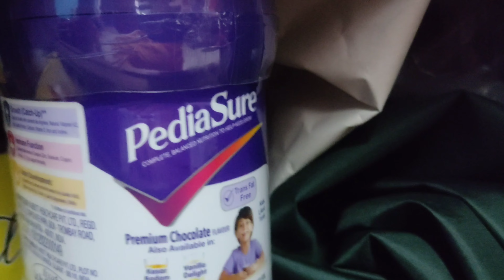Independence Day celebration and Special Lunch With Family 🎈 || Nikita Chakma || tribal food cooking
Music creadit-camera video music sound background music
Music creadit-power director free music sound